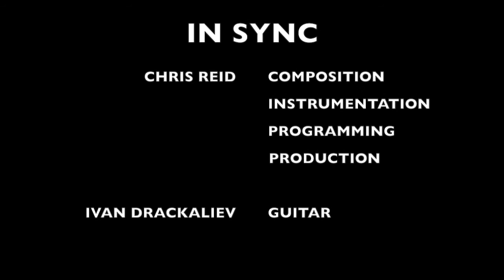Chris Reid ft. Ivan Drackaliev - In Sync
Original tracks featuring Ivan Drackaliev on guitar.  All instrumentation, programming and production by me